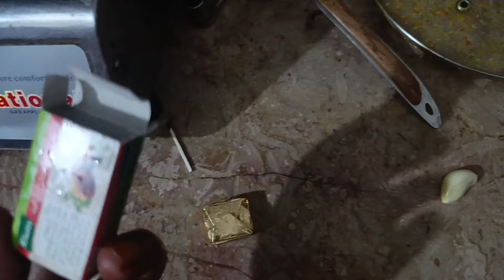Allah SB KO hidayat Dy ..wo 3banda kon hai naina ki Rubina meer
Allah SB KO hidayat Dy ..wo 3banda kon hai
naina ki Rubina meer